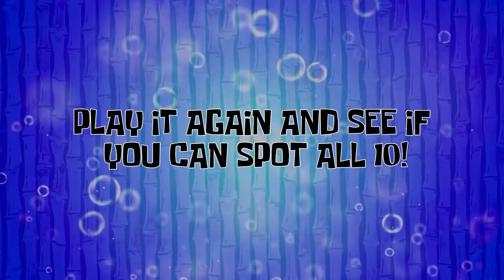SpongeBob SquarePants | Squidward's Clarinet Hunt | Nickelodeon UK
Channel your inner jazz detective, and help Squiddy find his clarinet!